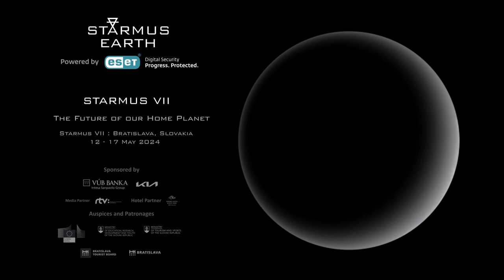Philip Torr - AI to the People | Starmus VII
StarmusSpeaker Philip Torr - “AI to the People” 🤖

Philip Torr is stepping onto the stage, ready to ignite a spark of excitement about AI in every heart and mind present.

⚡️ The Starmus VII festival is set to illuminate Slovak cities from May 12 to 17, 2024, with @esetglobal  as the main partner and co-organizer.